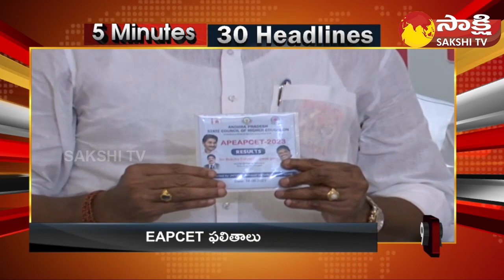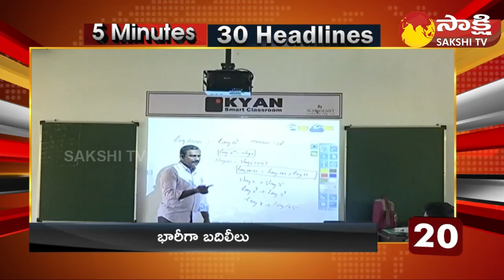TOP 30 Headlines | Sakshi Speed News | Top 30 Headlines @ 1:30 PM | 14-06-2023